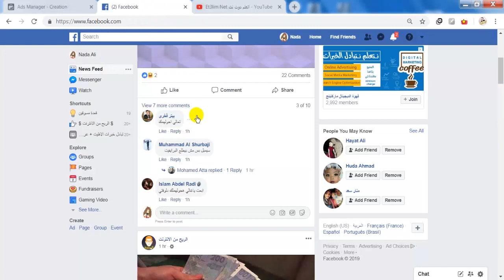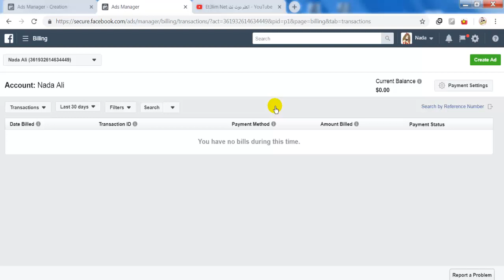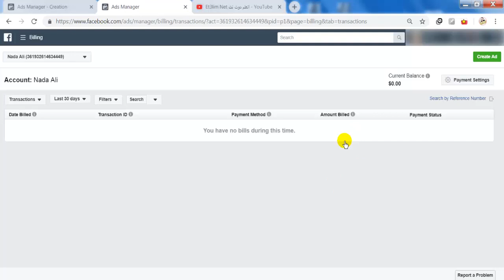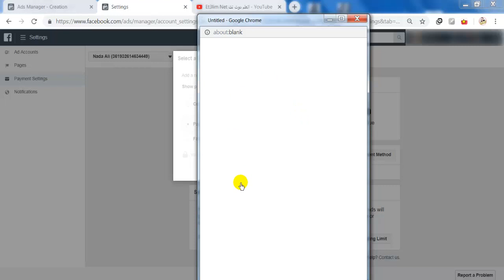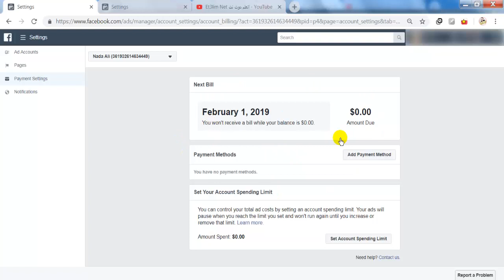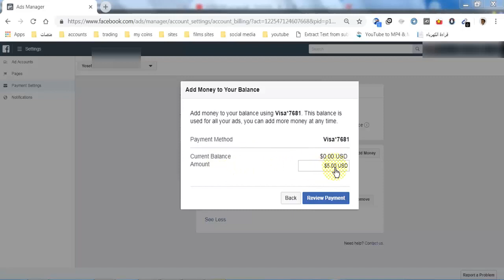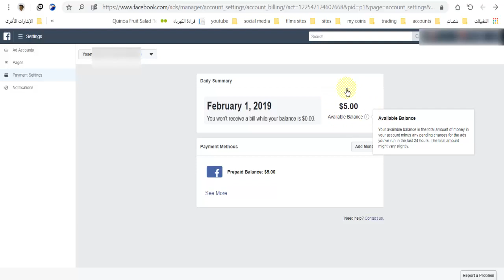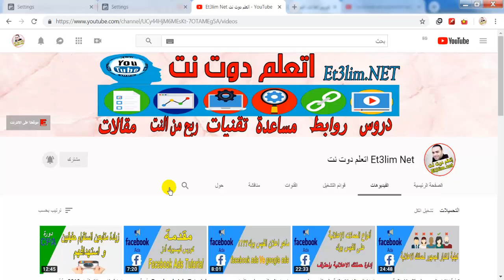إضافة طرق الدفع المتاحة في فيسبوك أدس Facebook ads payment دورة اعلانات فيس بوك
أهلا بكم في كورس فيسبوك أدس، في هذه الدورة سيكون شرح مفصل عن جميع أدوات فيسبوك أدس

للتسجيل في موقع Peerfly
للتسجيل في موقع cpalead
للتسجيل في موقع ADMITAD
للتسجيل في موقع OGads
للتسجيل في موقع fiver
لمعرفة المزيد عن مواقع اختصار الروابط